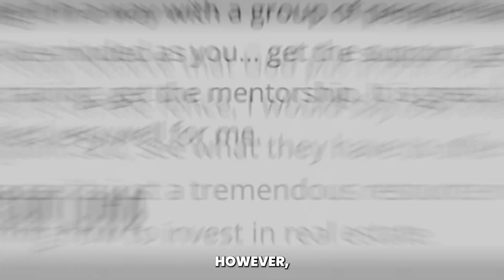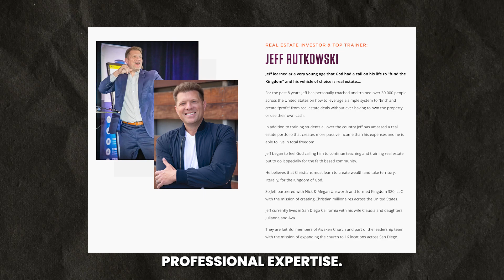HONEST Review of "Kingdom 320" by Jeff Rutkowski